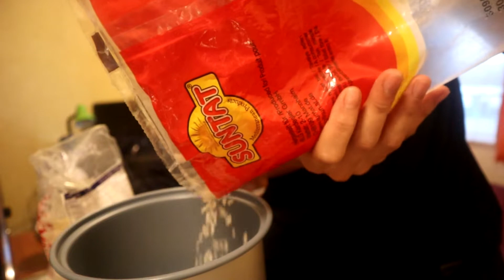[Chế độ giảm cân] W7, Cheat Day hiệu quả, giảm 1kg, tự cắt tóc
Đây là những clip đầu tay của mình mong mọi người đóng góp và chia sẻ để mình có động lực làm nhiều clip hơn nữa, xin cảm ơn.
Clip ghi lại ngày cheat day một ngày ăn uống thoải mái để tránh thèm ăn trong quá trình giảm cân, và mình cũng đã giảm đuowjc 1kg cho tuần vừa qua, cheat day ăn nguyên một con gà 1,3kg và rất nhiều tinh bột, ăn vậy có giảm cân được hay không, kết quả sẽ biết ở những clip tiếp theo, một chế độ mà mình đã tích lũy suốt 3 năm luyện tập. Và mình lại tiếp tục tự cắt tóc mỗi lần cắt tóc là thêm một lần kinh nghiệm :))
[chế độ giảm cân] W8, cheat day, giảm 1kg, tự cắt tóc